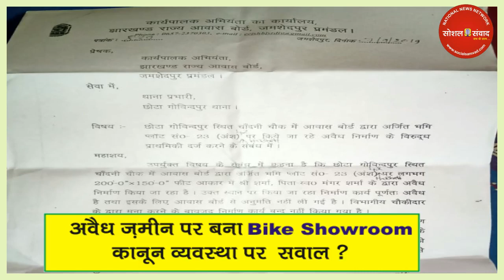Chota Govindpur me अवैध ज़मीन पर बना Hero Bike Showroom